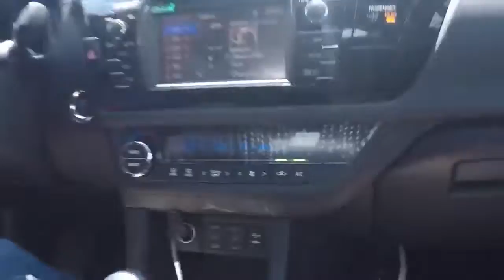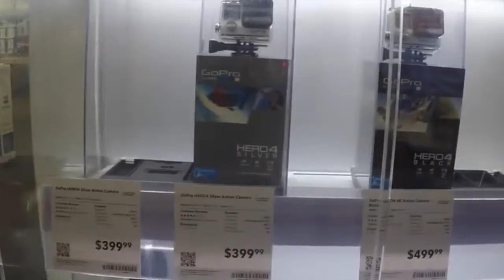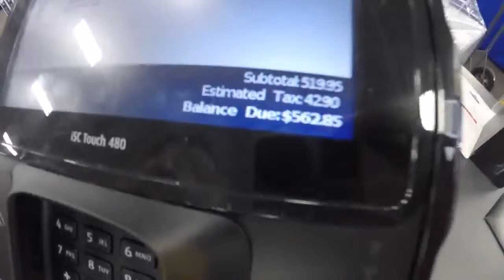BUYING A GOPRO HERO 4 FOR THE FIRST TIME